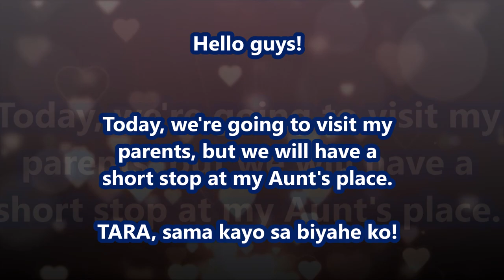Tita August garden / ROAD TRIP - enjoying the nature / Relaxing music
Going to visit my parents but this time we will have a short stop at my Aunt's place. She have a beautiful flower garden. What I love most in her garden is her orchids. Orchids have a reputation for being difficult to grow but my Aunt is really good in growing orchids. 😄😄